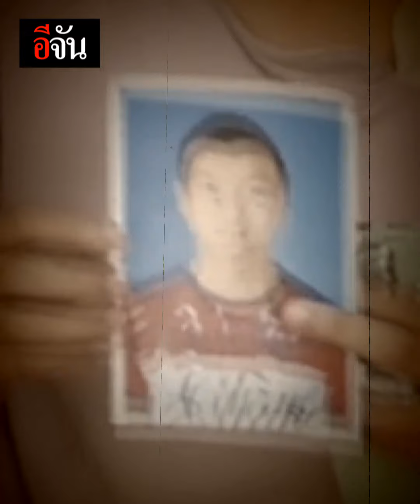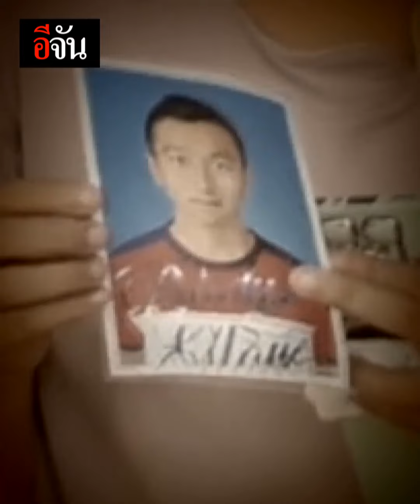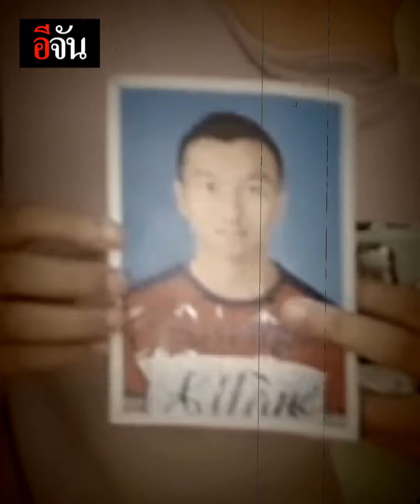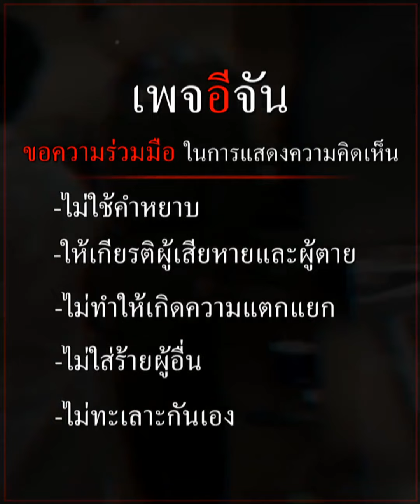แม้เป็นความหวังอันน้อยนิด ก็จะขอภาวนา ให้สามีมีชีวิตรอด เหตุโจมตี อิสราเอล | อีจัน EJAN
แม้เป็นความหวังอันน้อยนิด ก็จะขอภาวนา ให้สามียังมีชีวิต เหตุโจมตี อิสราเอล